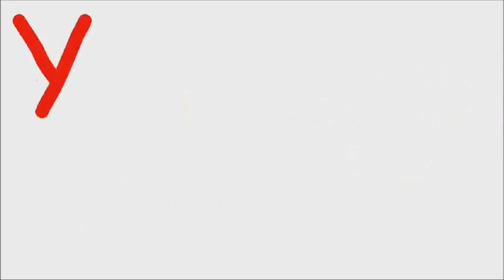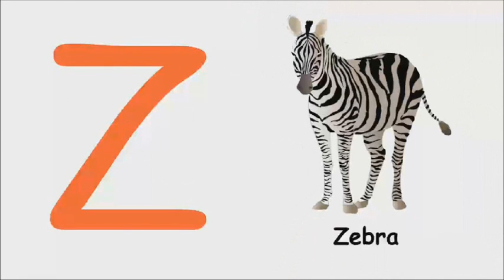ABC Alphabet | Baby First Word | Vocabulary using BM100FX/ ML-F100TL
ABC Alphabet I Baby First Word I Vocabulary for baby, toddler or preschool.

Voiceover : Meteor Madie using BM100FX/ ML-F100TL. Noise removal, Compressor and Normalize.
Recorded voice saved in animation software that's why the sound quality wasn't that good.

My 35 months old toddler really enjoyed this video, hope you will enjoy the video too!
Tell us what other videos you would like to see.